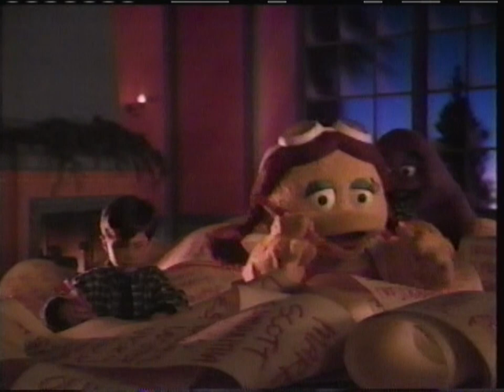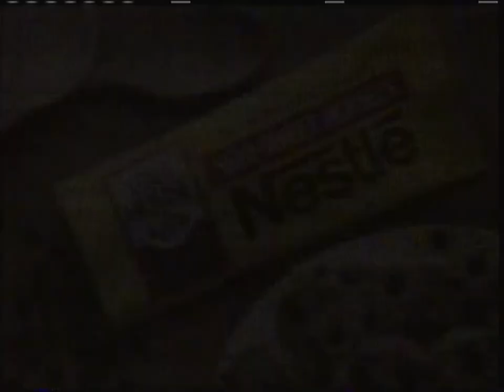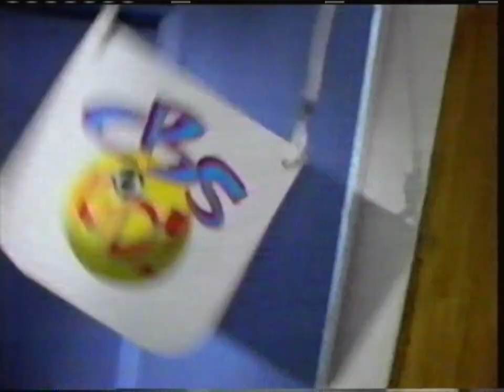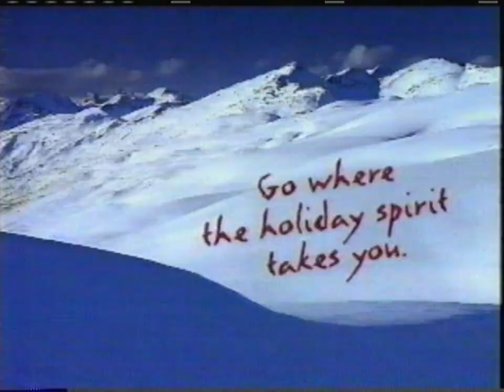WISH (CBS) commercials (December 6, 1996)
From my personal collection (Tape #366). Recorded during a holiday presentation of Frosty the Snowman (1969) and Frosty Returns (1992) on Indianapolis' then-CBS station WISH.